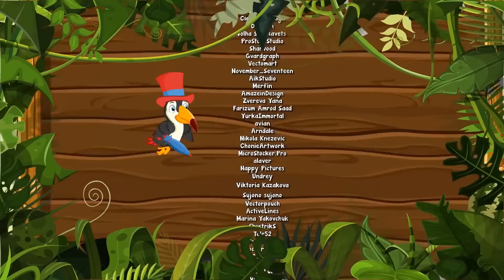Mille Maratona Vol. 4 - Giramille 45 min | Desenho Animado Musical